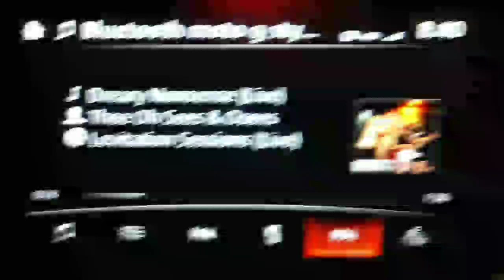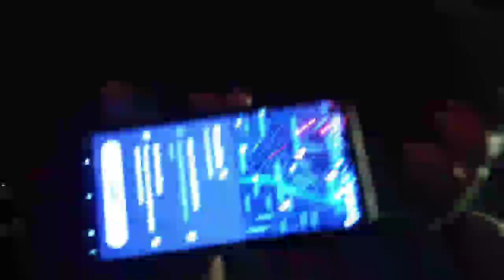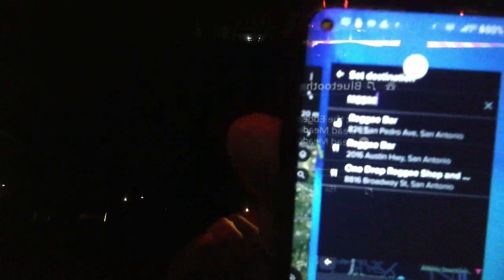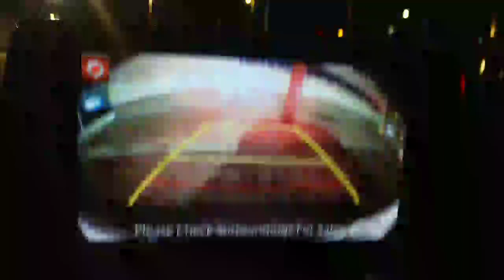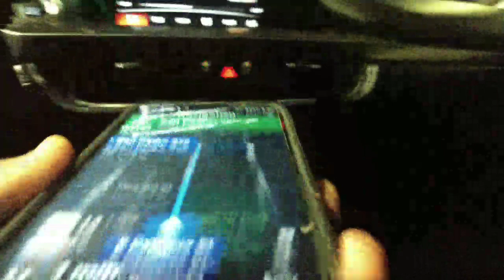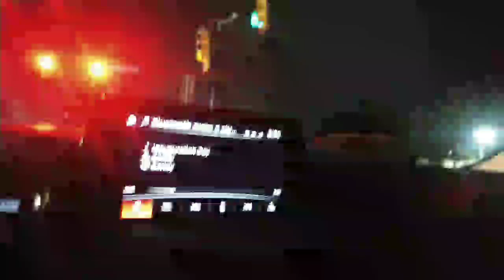scatterbrothers Rambabbling on the Road-io with gories in downtown San Antonio TX